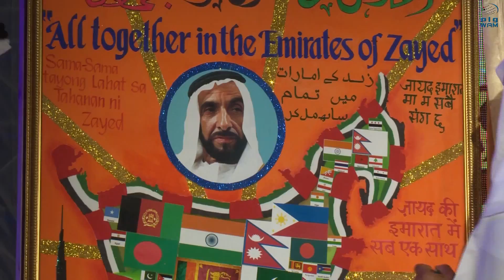عشرة آلاف عامل يحتفلون بيومهم العالمي في 7 مواقع بأبوظبي برعاية نهيان بن مبارك